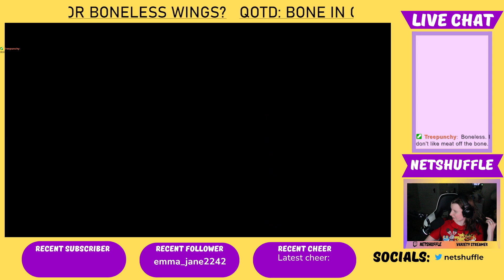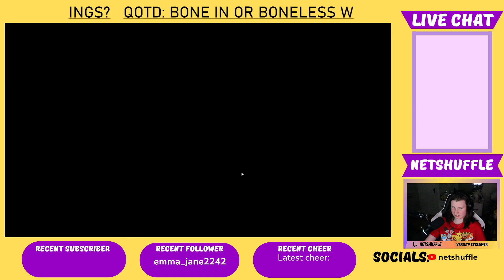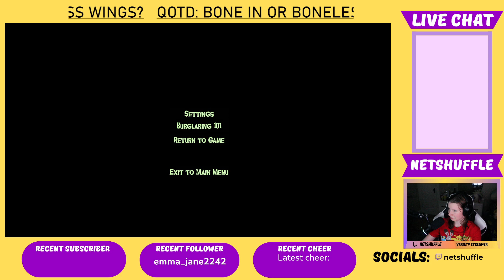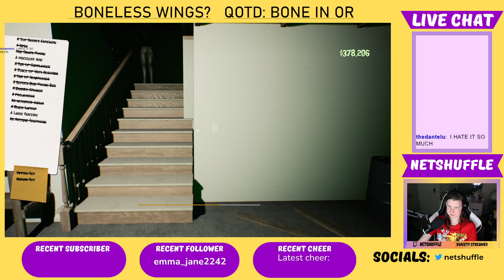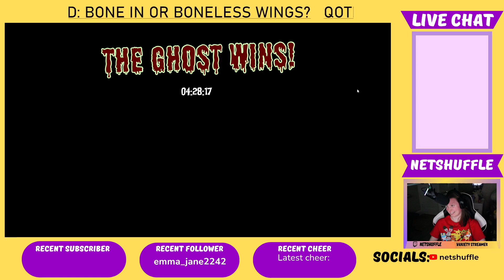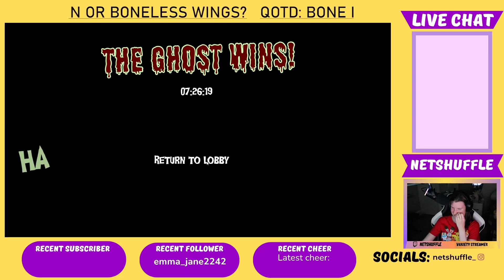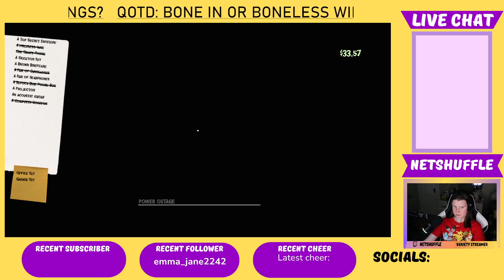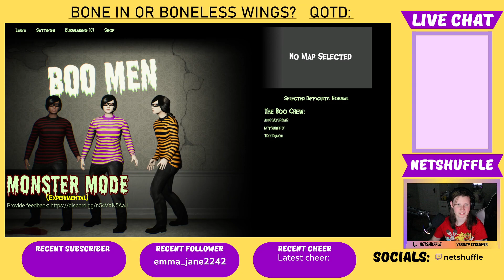(18+ENG) Playing a new game! Boo men! with @angsaysroar | netshuffle